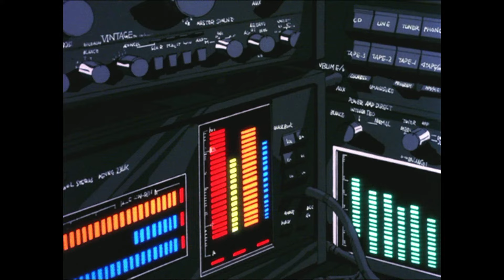The Magic key - One-T + Cool-T (Slowed + Reverb)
Thanks for the 300 subscriptions ❤❤